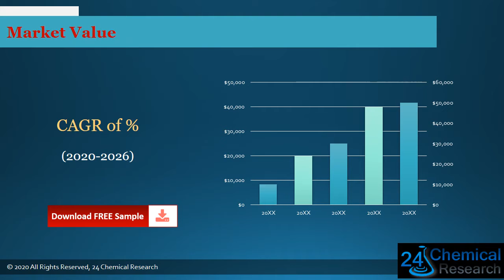Global Polybenzoxazine Resins Market Insights, Forecast to 2026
Download FREE Research Report Sample PDF:
Polybenzoxazine Resins
Polybenzoxazine Resins market is segmented by region (country), players, by Type, and by Application. Players, stakeholders, and other participants in the global Polybenzoxazine Resins market will be able to gain the upper hand as they use the report as a powerful resource.